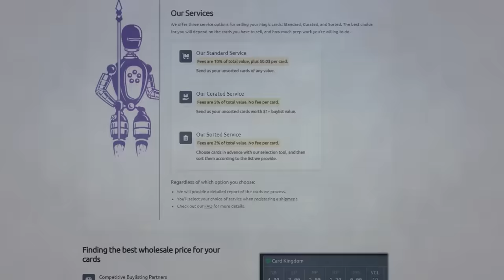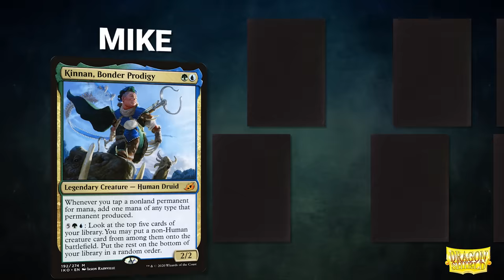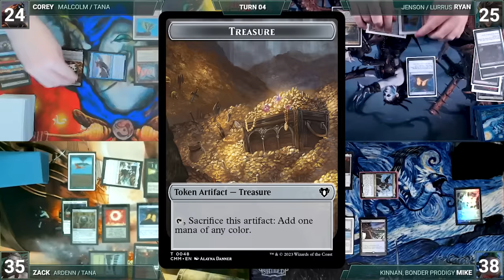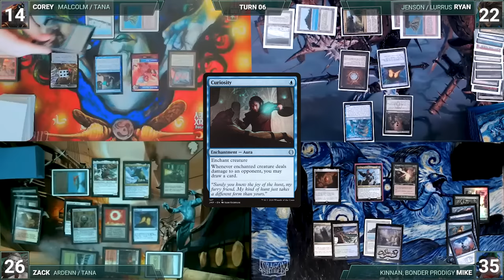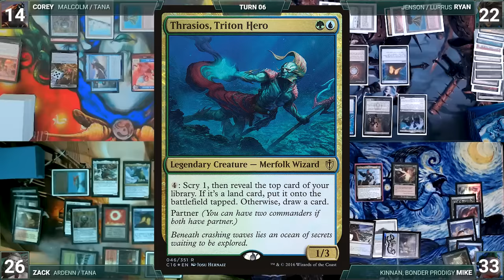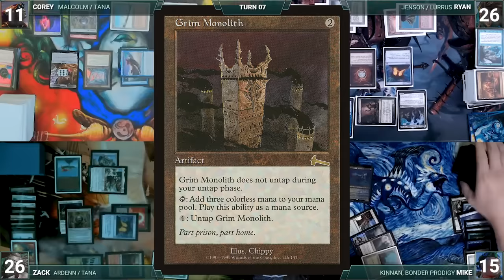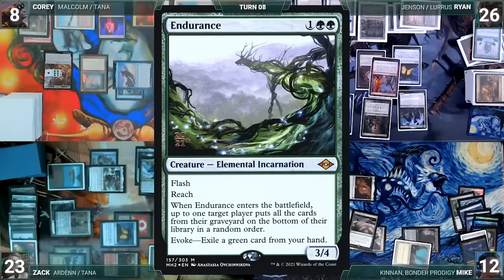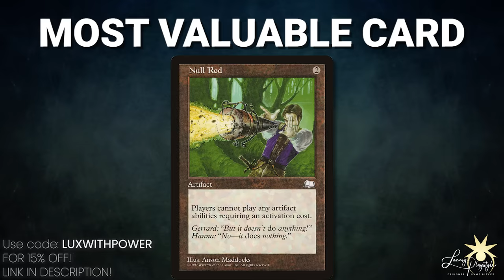Jenson vs Kinnan vs Ardenn/Tana vs Malcolm/Tana | CEDH Gameplay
Sign up to the Mox Masters Invitational, coming in October!